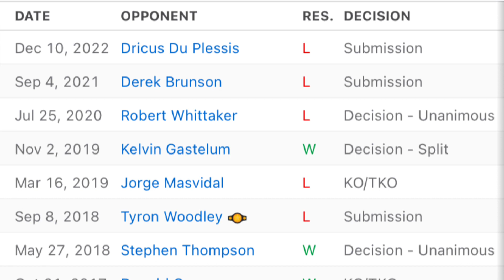UFC fighters who fell off